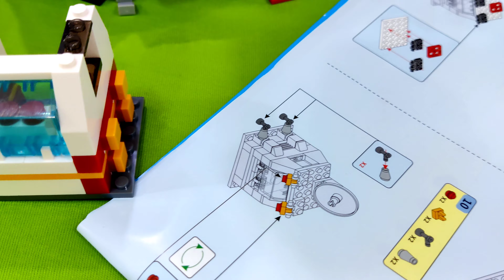Space Shuttle Rocket Launch Educational Block Toy Unboxing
Space Shuttle Rocket Launch Educational Block Learning Construction Toy Unboxing,
spaceshuttlerocketlaunchtoy,educationaltoys,learningtoys,spacetoys space toy for kids,building creativity in kids,building curiosity in kids,building happiness in kids#best ways to reduce screen time#building creativity in preschoolers,afterschool activity,kids indoor activities,building blocks#space shuttle with building blocks,aaravtheexplorer,great ways to engage kids,No screen time
kids activities indoor,